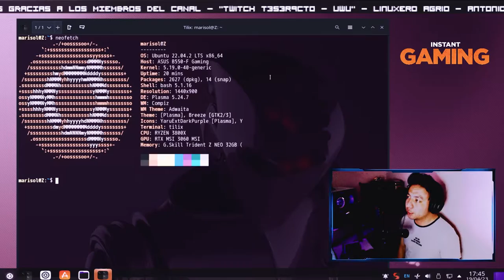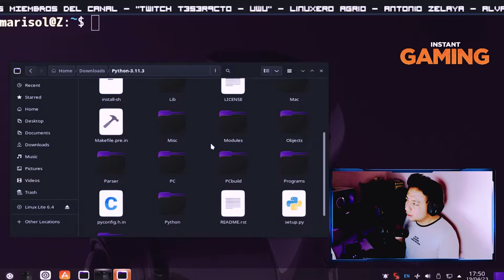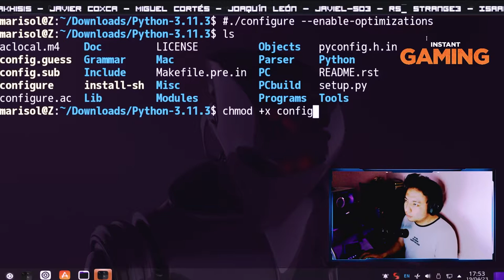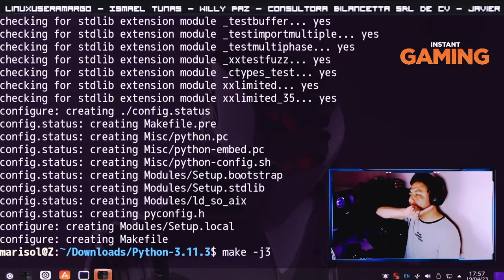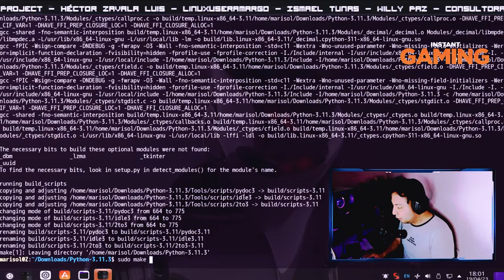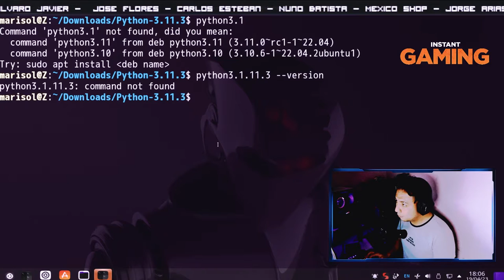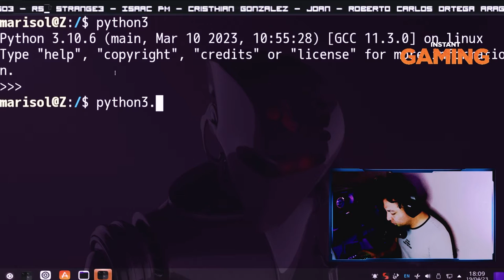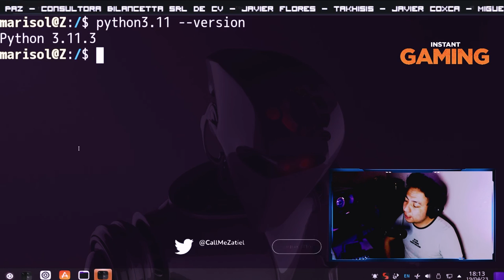Compilar Python 3.11 en Ubuntu | De Zero A Zatiel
● ᴢᴀᴛɪᴇʟ

💖Realiza una compra en Amazon para apoyar al canal